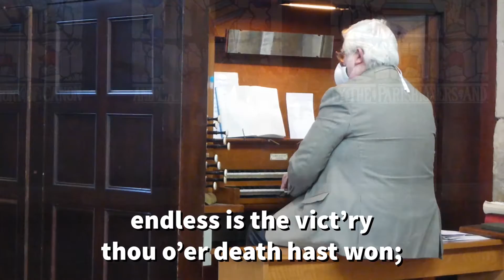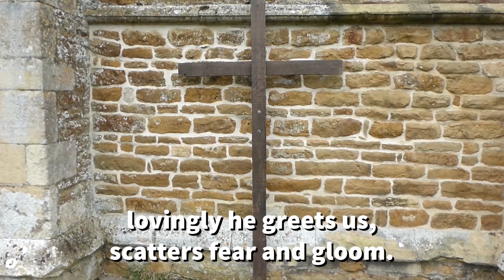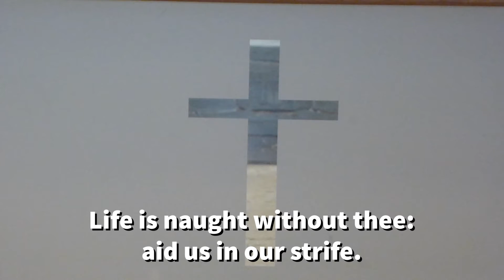Morning Worship for Easter Day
Morning Worship led by Judith Wells
4th April 2021